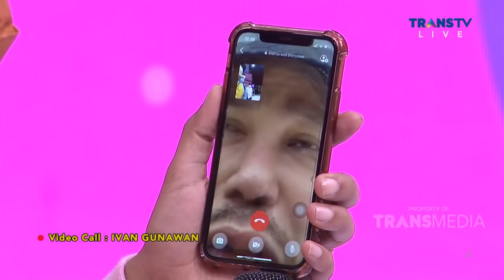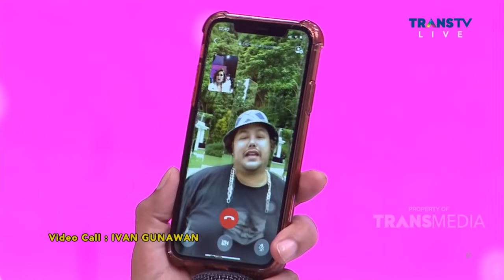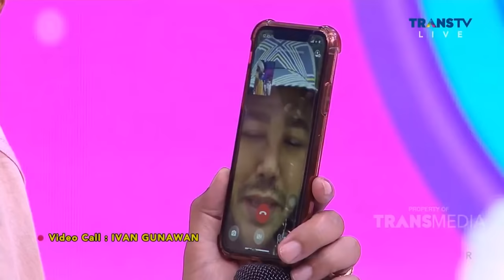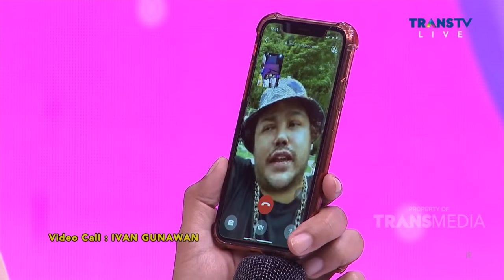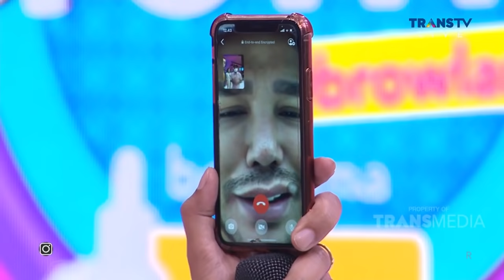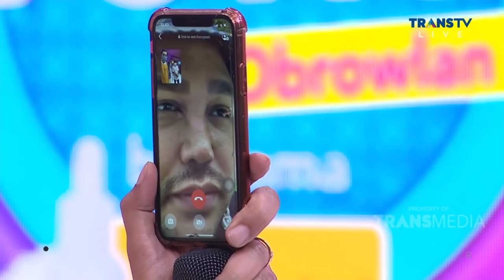SEBELUM KETEMU ADHI, KESHA RATULIU KERJAANNYA MEWEK TERUS... | BROWNIS (10/2/21) P1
BROWNIS
TAYANG SETIAP HARI PUKUL 12.30 WIB